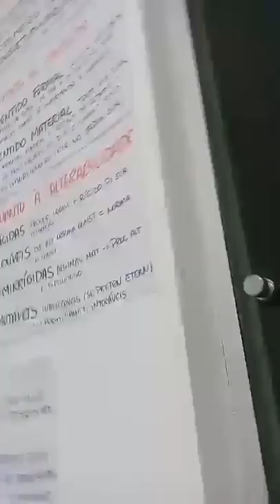LIVE: Cure sua vida com as Moléculas da Emoção | Wallace Lima